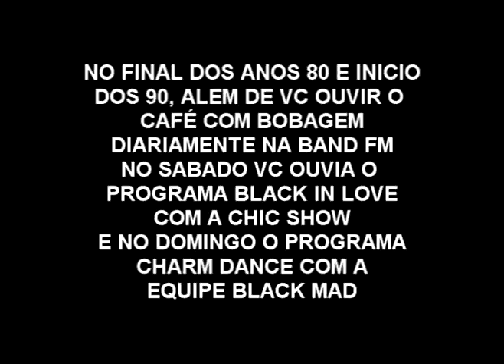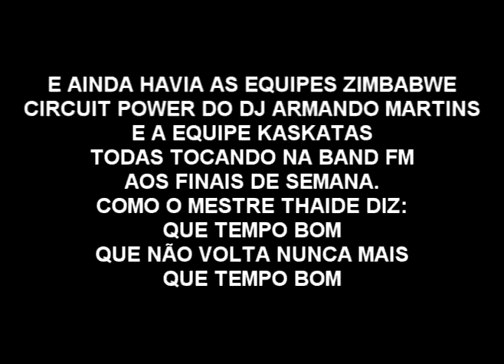RAP DO CAFÉ COM BOBAGEM - 1989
DJ RICKY BASS DJ HUM DJ NINJA DJ KLJAY
DJ IRAI CAMPOS DJ NEGRO RICO DJ GREGO DJ RICARDO GUEDES DJ VADÃO hip hop funk music
ARMANDO MARTINS LUIZÃO DR DRE MARCELO D2 GABRIEL PENSADOR
DJ CUCA THAIDE MANO BROWN RACIONAIS HIP HOP OLD SCHOOL
FUNÇÃO RAP FUNK MUSIC MICHAEL JACKSON EQUIPE KASKATAS EQUIPE CHIC SHOW
EQUIPE ZIMBABWE EQUIPE BLACK MAD EQUIPE CIRCUIT POWER NELSÃO FUNK & CIA
CASA DO HIP HOP DJ SPAIQ 509 E  A FIRMA ALIBI  ALTERNATIVA C  ALVOS DA LEI
APOCALIPSE 16  BASEADO NAS RUAS  BLACK COMPANY CAFÉ COM BOBAGEM RAP CÂMBIO NEGRO
CIRURGIA MORAL CODIGO FATAL COMANDO DMC COMBINAÇÃO LETHAL CONDENAÇÃO BRUTAL
CONEXÃO DO MORRO CONSCIENCIA HUMANA Consciência x Atual  DBS E A QUADRILHA
DE MENOS CRIME DETENTOS DO RAP  DJ JAMAIKA  DOCTORS MCS  DUCK JAM & NAÇÃO HIP HOP
EDY ROCK  FACÇÃO CENTRAL FACES DA MORTE  FILOSOFIA DE RUA E ATITUDE FEMININA
GERAÇÃO RAP GOG IMPÉRIO Z.O IRMÃOS CARA DE PAU JAMAIKA KABALA NDEE NALDINHO
LADY CHRIS MC BATATA & DJ MARLBORO MC BIG FREE MC BILLY MC BOYS NEW EID
MC JACK & DJ NINJA  MC PUMA  MIELE MIKE & PEPEU MISTER THEO MRN MV BILL
OS METRALHAS P.MC PEPEU RAP GIRLS RAP SENSATION RDP RADICAIS DO PESO
REALIDADE CRUEL  SABOTAGE SHARON LINE SAMPA CREW TOO SHORT TOTA
CLUB HOUSE TOCO SUNSHINE ARAMAÇÃN CEV DISCOO TAMANTAURUS CHOPAPPO
SISTEMA NEGRO SP FUNK RZO HELIÃO SANDRÃO PAULO BROWN XIS CLUB HOUSE
THAIDE & DJ HUM TRILHA SONORA DO GHETO TSG VÍRUS VISÃO DE RUA função